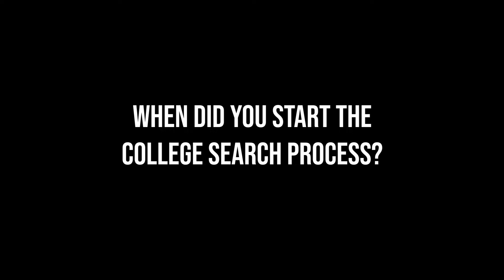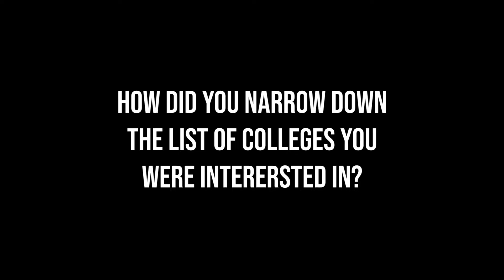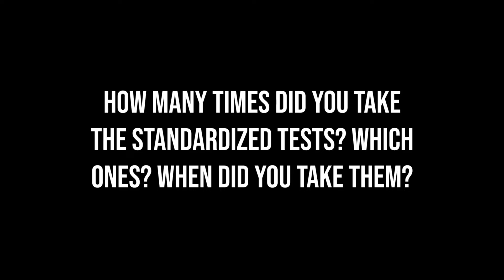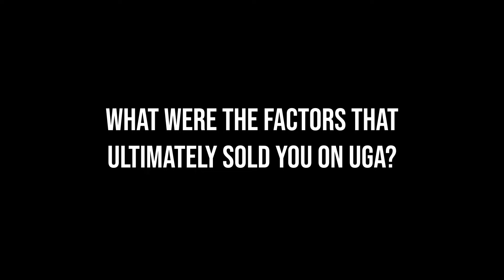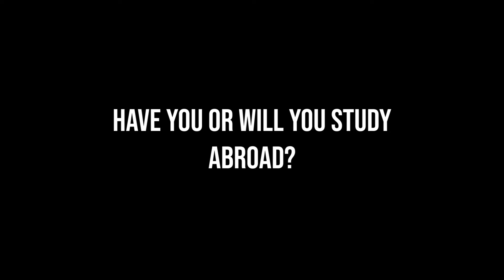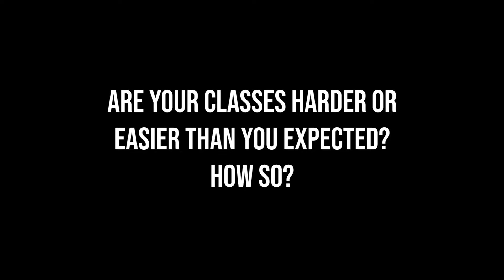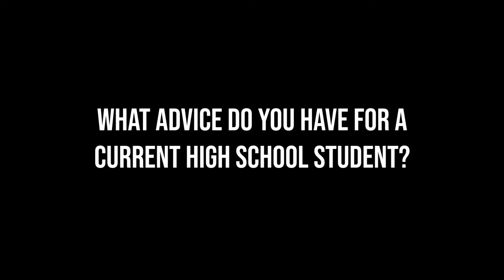Henry T., University of Georgia